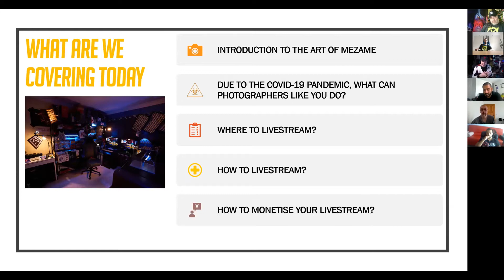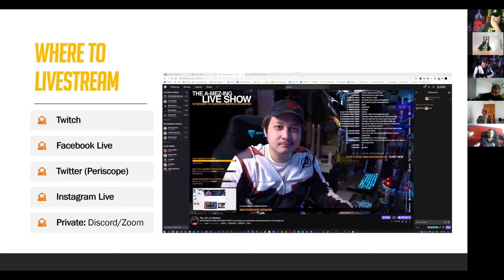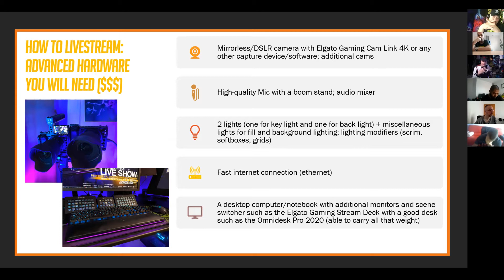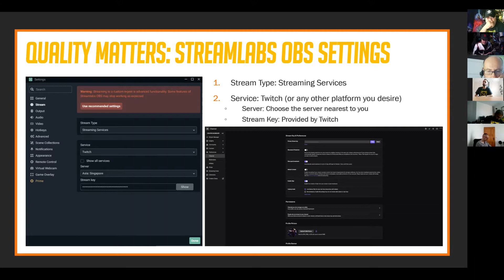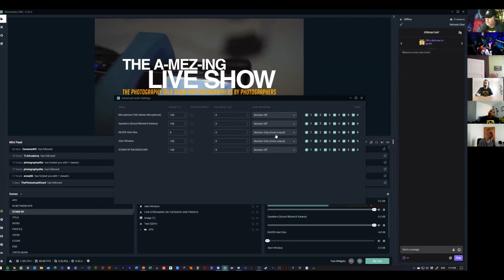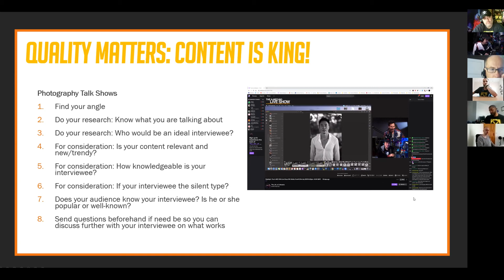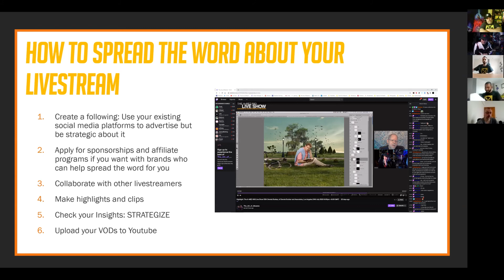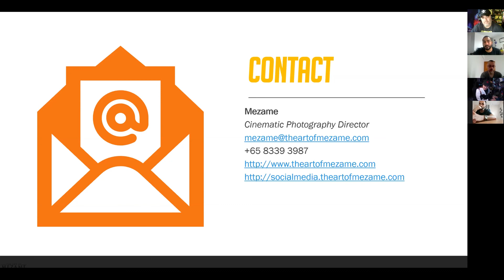A-MEZ-ING LIVE SHOW - International Art Photography Festival FOTORAMA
First webinar of 10th International Art Photography Festival FOTORAMA 2020
6.August 2020
A-MEZ-ING LIVE SHOW by Mezame Shashin-ka ( Singapore)